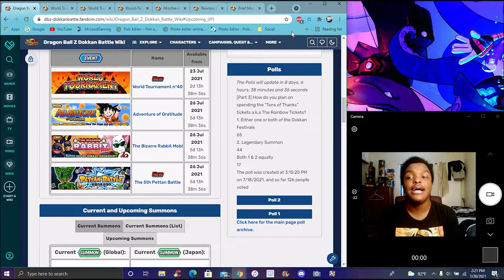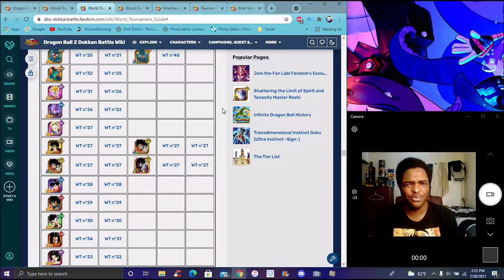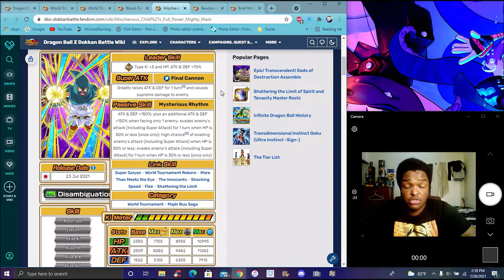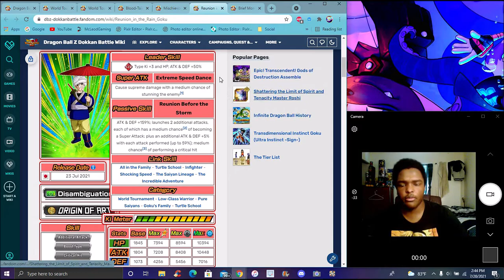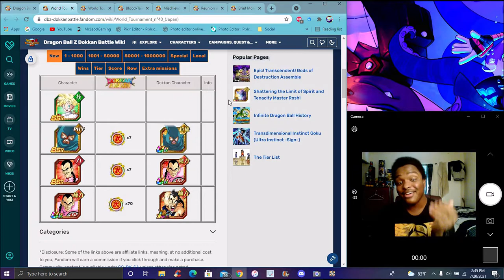OK THIS IS THE BEST! ??? JP DATA DOWNLOAD NEW 40TH WT LR TAO & SS GOHAN PRIZE ??? DBZ Dokkan Battle